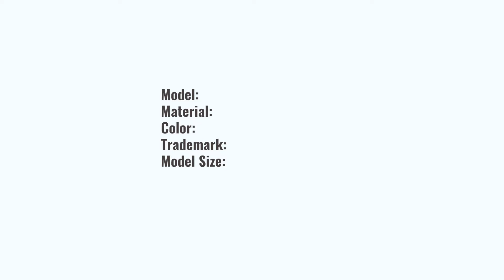Кожаная мужская куртка с мехом Grizzly Jacket brown Art. 702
Необычная, стильная, в ней Вы определённо будете чувствовать себя на высоте. Прототип данной модели был разработан ещё в далёких 30-х годах прошлого века и приобрел популярность у автомобилистов того времени. Поэтому автомобильная тематика прослеживается во многих элементах куртки «Гризли».

При пошиве одежды премиум класса (к которому относится данная модель) очень большое внимание уделено подбору материалов безупречного качества, точно выверенные лекала обеспечат безукоризненную посадку, а высокий уровень обработки швов и мелких деталей порадует своего обладателя. Итак, рассмотрим подробнее:
Данное изделие представляет собой комбинацию жилетки из натуральной овчины и рукавов, вставок из кожи коровы. Кожа (только отборные листы) - плотная, но довольно мягкая и эластичная.
Тёмно-коричневый цвет меха органично сочетается с кожаными элементами. Они имеют эффект состарености, который будет становиться более выраженным в процессе эксплуатации.
Дополнительно утеплена слоем силиконизированого синтепона.
Украшением служат небольшие металлические элементы на рукаве и кармане, также кожаное тиснение.
Внутри куртка не менее интересна, чем снаружи. Название модели размещено на крючке по центру. Сама подкладка хлопковая с эмблемой мотогонки, проходившая в Америке в первой половине прошлого столетия. Порадует также количество и дизайн внутренних карманов. Они вместят все необходимые вещи, которые будут в лёгкой доступности.
Еще одной изюминкой является индивидуальный чехол, в нём Вы получите свою покупку. Изготовлен из прочного материала с кожаными вставками. Приятный бонус для удобного хранения и транспортировки.

Подробную информацию о товаре и актуальные цены можно найти на